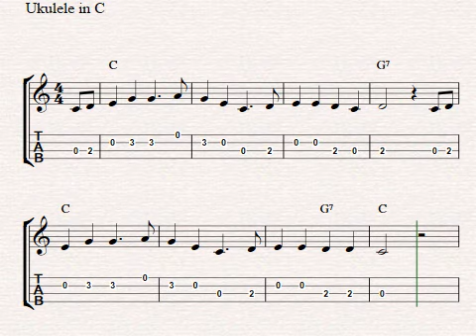Why not play an Ukulele melody! How to play Oh, Susanna on Ukulele - Tabs sheet music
In this video, you will learn how to play the popular tune Oh! Susanna with the help of easy ukulele tabs that show you the string to play and the fret to press down. I have arranged the tune with easy tablature and you can listen to the song in the video if you are unsure of the timing. I hope you will enjoy playing the tune! / Peter Edvinsson